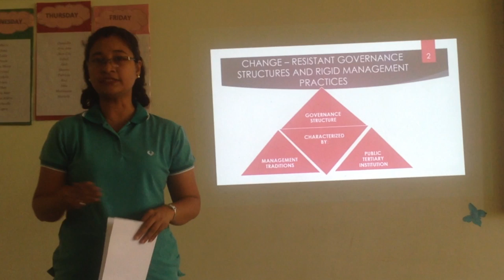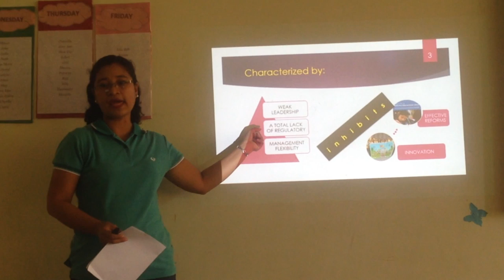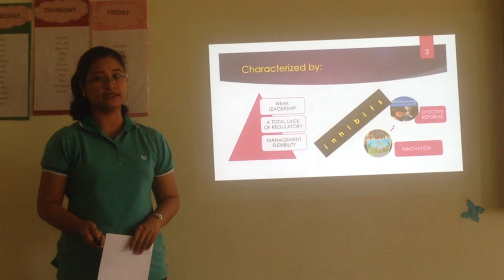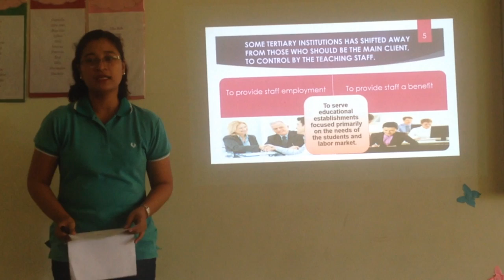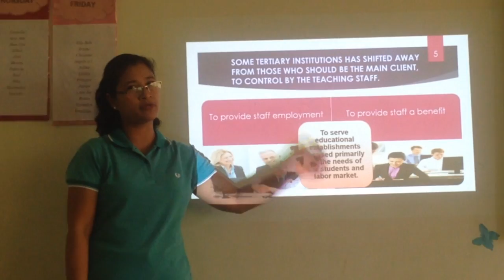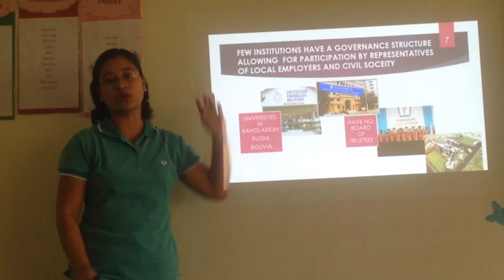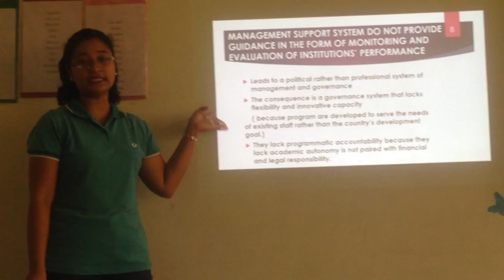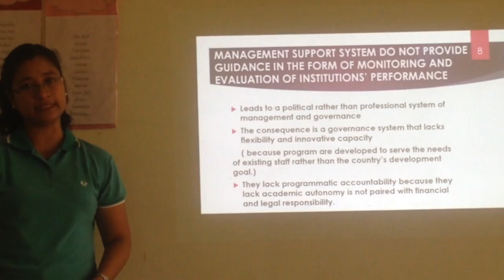REPORT ON COMPARATIVE EDUCATION PART 1 (MODULE 6.4 CHANGE RESISTANT GOVERNANCE STRUCTURES AND RIGID MANAGEMENT PRACTICES)